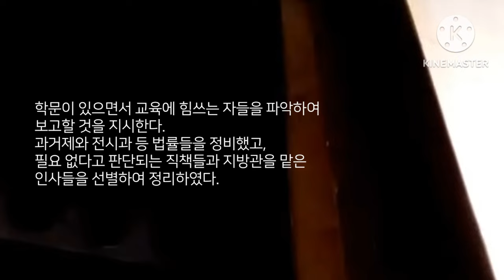천추태후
천추태후는 고려 태조 왕건의 손녀
고려 제5대 국왕 경종의 제3비
제6대 국왕 성종의 여동생
제7대 국왕 목종의 어머니
제8대 국왕 현종의 이모

● 천추태후의 아버지는 대종 왕욱(王旭)
     현종의 아버지는 안종 왕욱(王郁)